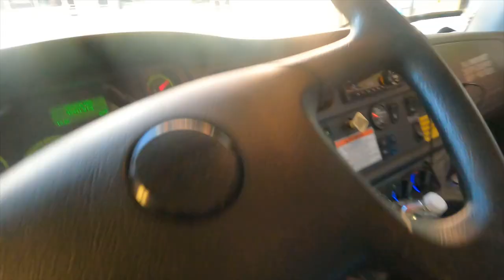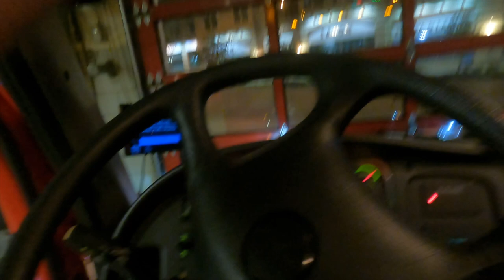Day 5 - Firehouse Sunday Breakfast - DO THE HARD THINGS - Firefighter Roundtree Vlog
Sundays are normally my favorite. We normally cook breakfast, some training but then pretty relaxed afterwards. Not this day! Didn’t even have the chance to finish making the pancakes before we were put on our first call and from then on it was nonstop!